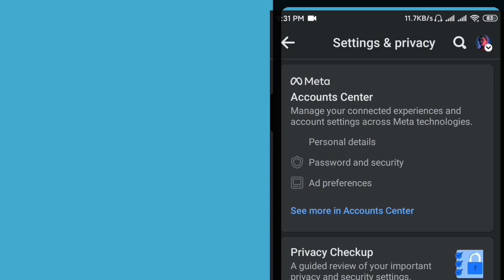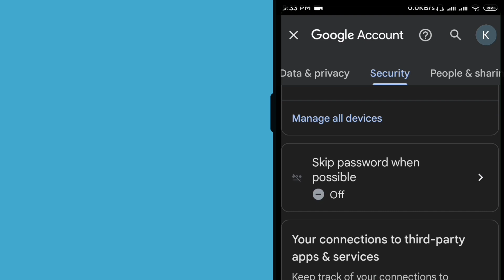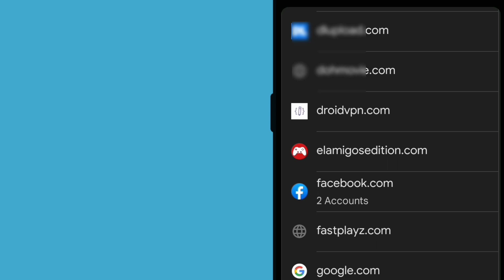ဖေ့ဘွတ်passwordမေ့နေလျှင်ပြန်ယူနည်းအသစ်|how to see the Facebook password that u forgot (2025)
ဖေ့ဘွတ်passwordမေ့နေလျှင်ဒါကိုြကည့်ပါ

how to see your facebook password if you forgot it,
i forgot my facebook password,
facebook forgot password code,
forgot facebook password,
how to see facebook password 2023,
facebook password,
how to see login facebook password on android 2023,
what to do if you forgot your facebook password,